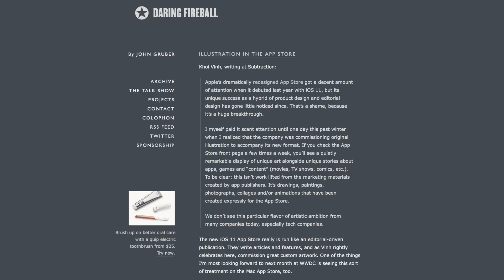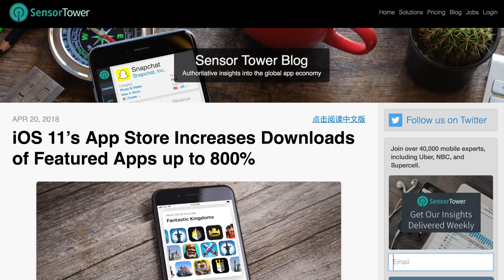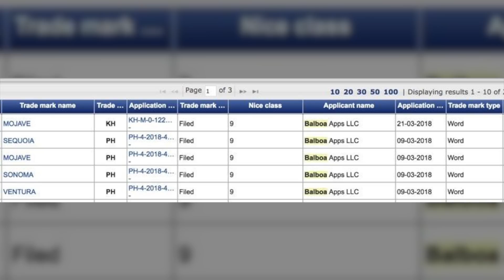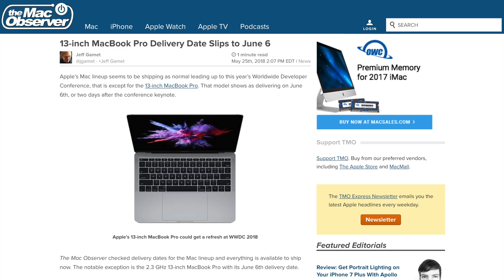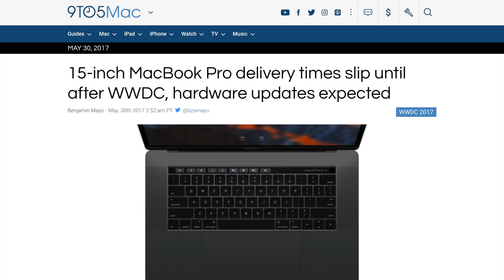MacBook Pro Update At WWDC & New macOS 10.14 Rumors!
Apple may be preparing to release a new MacBook Pro at WWDC 2018 and the well-received iOS 11 App Store may be coming to the Mac. Plus, macOS 10.14 might be coined "Mojave."